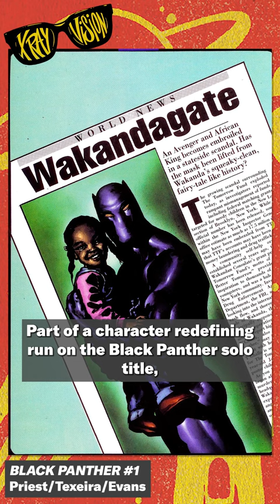Which comics influenced the first Black Panther film? 🤔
On this episode of X-Ray Vision, Jason talks about the biggest comic inspirations of the Black Panther movie: Panther's Rage and The Client.